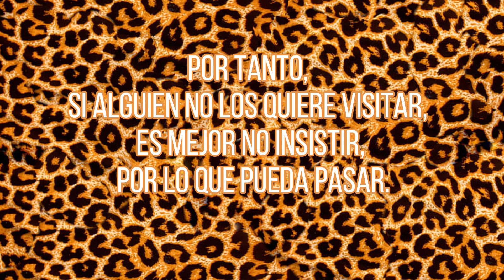¿Por qué al leopardo le salieron manchas en su piel? - Cuento de Sierra Leona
Adaptadores: Victoria Lizarraga Ávila - Sergio Goñi Parody - Aldana del Carmen Olano Muñoz “Taller de Kamishibai” del C.P.”San Juan de la Cadena” de Pamplona. Curso 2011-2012  - Coordinadoras: Carmen Aldama y Carmen Varea
Este es un cuento especialmente pensado para contarse con kamishibai. Hoy la Nonna Marcela lo recreó con hermosas fotos.